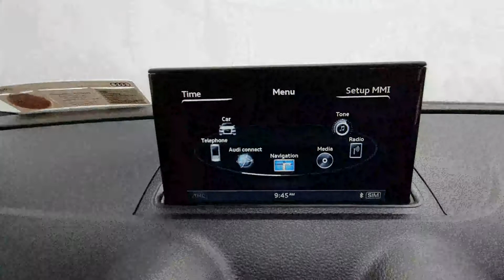171C6289 - 2017 Audi S3 2.0TFSI 300BHP QUATTRO BLACK EDITION 39,900